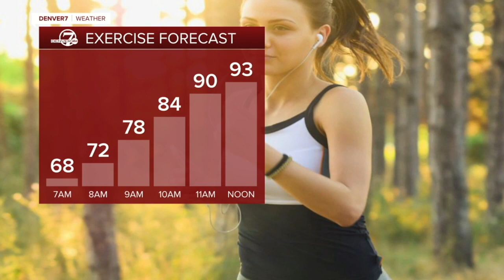Denver 7+ Colorado News Latest Headlines | September 8, 5am